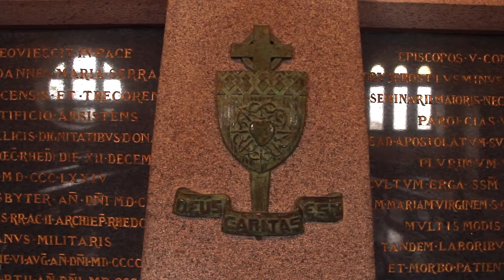Nouvelle Maison Saint-Yves - Interview de Frédérique Le Bec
Interview de Frédérique Le Bec, architecte patrimoine de la Maison Saint-Yves à Saint-Brieuc (version intégrale).

La Maison Saint-Yves est un ancien Grand-séminaire, construit à Saint-Brieuc en Bretagne dans les années 1920 et bâti sur un terrain de 18 000 m². Cet imposant ensemble architectural entoure un cloître arboré qui permet d’accéder aux différentes ailes du bâtiment, en particulier à la grande chapelle art déco et à sa crypte décorée.

Ce bâtiment fait l’objet aujourd’hui d’une restructuration complète pour y réunir la Maison du diocèse et l’évêché, mais aussi y proposer de nouveaux espaces d’accueil, de partage et de solidarité tels qu’un espace caritatif, une médiathèque, des salles de conférence, un espace d’exposition…